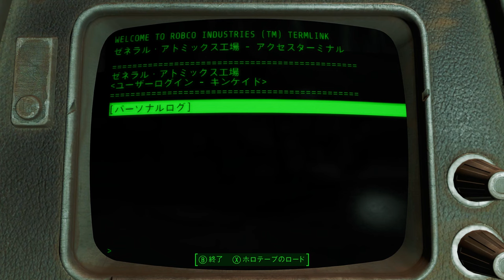【PC版】"世紀末な楽園" フォールアウト4実況#24【DLC:オートマトロン part1】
PC版配信、DLC第一弾Automatronをプレイしていきます！
ロボットの細かいカスタマイズ要素、新アイテム、ロボット関連クエスト等を追加するDLCです。
そこであるキャラバンがロボットの襲撃を受けたという無線連絡を聞き、クエストを開始していきます！